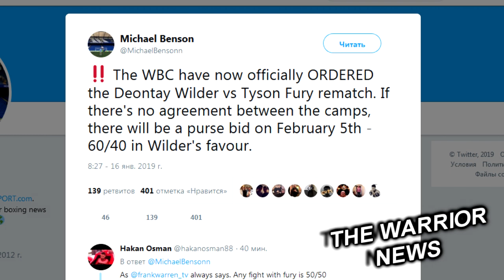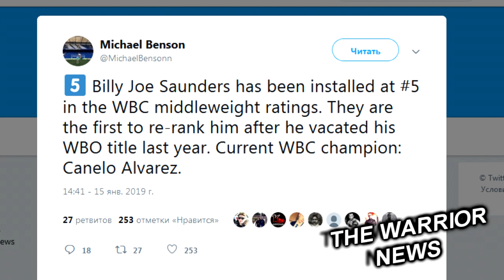ЭКСПЕРТ назвал ИМЯ ПРЕЕМНИКА Головкина/ Озвучены ШОКИРУЮЩИЕ ДЕТАЛИ комы Стивенсона!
Промоутер Василия Ломаченко Боб Арум заявил, что украинский боксёр проведёт поединок с британцем Энтони Кроллой. Однако этот бой не будет для Ломаченко следующим. По словам Арума, 12 апреля в Лос-Анджелесе Василий должен встретиться на ринге с чемпионом IBF лёгкой категории. Пояс лёгкого веса IBF сейчас вакантен. 2 февраля его оспорят Ричард Коми и Иса Чаниев.

В феврале этого года Ричард Комми и Иса Чаниев разыграют вакантный титул IBF. Оба бойца еще в прошлом году подписали контракты на бой с Василием в случае своей победы. Если Ломаченко возьмет третий титул в легком весе, летом он встретится в Лондоне или в другом британском городе с Энтони Кроллой. Лома очень хочет подраться в Великобритании", – цитирует Арума TalkSport.

«Билли Джо Сондерс был установлен на пятое место в рейтинге WBC в среднем весе. Они стали первыми, кто вернул его в рейтинг после того, как он оставил свой титул WBO в прошлом году. Текущий чемпион WBC: „Канело“ Альварес», — написал Майкл на своей странице в twitter

Редактор американского сайта WorldBoxingNews Фил Джей назвал казахстанского средневеса Мейирима Нурсултанова преемником Геннадия Головкина

"Я видел последний бой Мейирима Нурсултанова. У этого парня есть хорошие данные. Он неплохо контролировал весь бой, и нокаут получился очень эффектным. Парень чувствует себя уверенно, у него прекрасный возраст и есть великолепные перспективы. Не зря Климас считает его одним из самых лучших приобретений. Вообще, Климас известен тем, что умеет раскрывать новые таланты. Перед Нурсултановым открываются хорошие пути. После того как Головкин завершит карьеру, он сможет блистать в этом весе", - отметил Джей.

Жена Адониса Стивенсона Симона Год впервые откровенно рассказала о том, что происходило с ее супругом после нокаута в чемпионском бою с  Александром Гвоздиком, сообщает Obozrevatel.com.
Девушка призналась, что не могла поверить в слова врачей. «Я сидела в первых рядах и могла видеть, что он сильно пострадал. Я знала, что все идет плохо, и, возможно, мы должны были ехать в больницу. С самого начала нам говорили, что дела идут плохо. Врачи сказали, что мозг Адонис отмирал. Я не могла поверить, что он мертв. Это не вписывалось в мою голову», — цитирует Симону TVA Sports.

Она так же отметила, что всегда верила в то, что Стивенсон сможет прийти в себя. «Я никогда не теряла надежду, потому что у меня с Адонисом особые отношения. Я никогда не теряла надежду, даже если некоторые люди вокруг ее потеряли», — поделилась эмоциями супруга канадского боксера.

Флойд Мейвезер 19 января посетит поединок «Мэнни Пакьяо — Эдриен Бронер» — сообщает metro.co.uk. Пакьяо и Мейвезер за минувший год несколько раз пересекались на различных спортивных мероприятиях, а однажды даже договорились о реванше.Возможно, Флойд Мейвезер хочет просто насладиться хорошим поединком, но не стоит отрицать возможность какого-либо громкого анонса после субботнего боя. Не пропустите!

Всемирный боксерский совет (WBC) обязал Деонтея Уайлдера и британца Тайсона Фьюри провести реванш
Об этом в своем "Твиттере" написал редактор спортивного сайта TalkSport.com англичанин Майкл Бенсон.
"WBC только что официально ОБЯЗАЛ Деонтея Уайлдера и британца Тайсона Фьюри провести реванш. Если стороны не придут к соглашению, 5 февраля будет разделение 60 на 40 в пользу Уайлдера", - написал Бенсон.